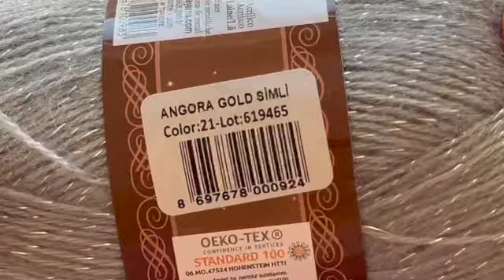The latest crochet trend models: (Bag, tablecloth, shawl, blanket, blouse, vest, tunic)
Herkese Merhabalar. Örgü Modelleri Tasarım Youtube Kanalımdan tüm dünyaya selamlar sevgiler. Benim adım Emine Karaşahin. Türkiye'de yaşıyorum. Aynı zamanda güzel bir okulda tarih öğretmenliği yapıyorum. Tarih öğretmeyi sevdiğim gibi, örgü örmeyi de seviyorum. Örgü örmek benim hobim. Örgü örmeyi öğretmenlik yeteneğim ile birleştirerek sizlere anlatmayı çok seviyorum.
Bu kanalda, tığ işi örgü modelleri, bebek battaniye modelleri, yelek, hırka, tunik, atkı, bere modelleri, tığ işi şal, çanta, çanta Sapı, örgü ayakkabı ve tığ ile yapılabilecek örgü modellerini bulabileceğiniz videolar paylaşmaktayım. Yavaş yavaş örerek, yakın çekim yaparak ve ayrıntılı anlatarak, ekranın üzerine de rakamlar yazarak, daha kolay anlaşılır hale getiriyorum. Umarım sizlere faydalı olabilirim. Aklınıza takılanları bize yazın. Tüm yorumlarınızı okuyorum. Sizleri çok Seviyorum.